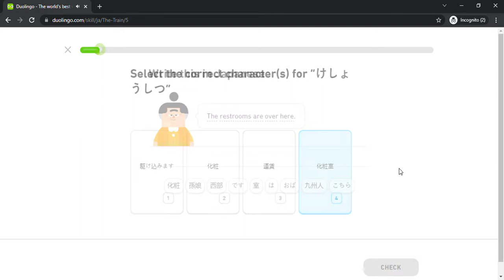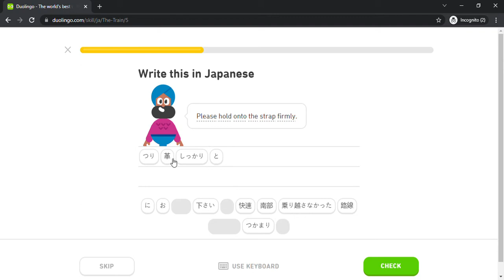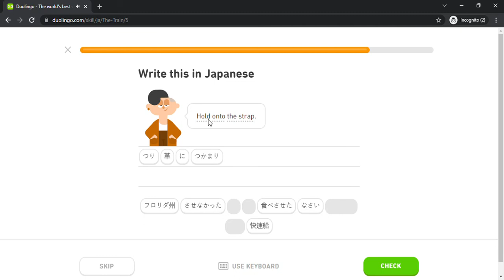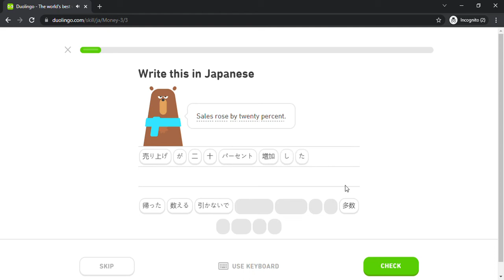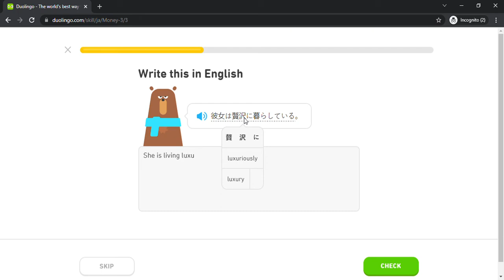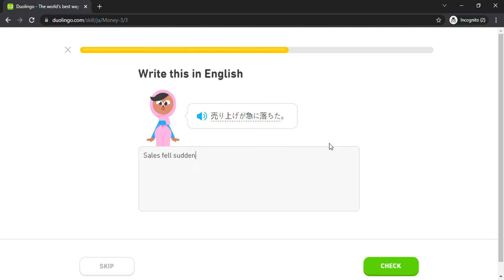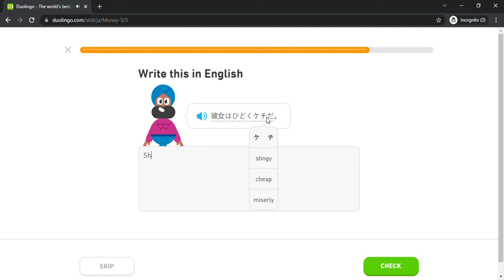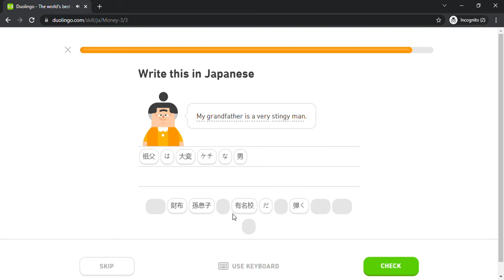Duolingo #1911 Japanese - English (Part 23 - The Train and Money 3)